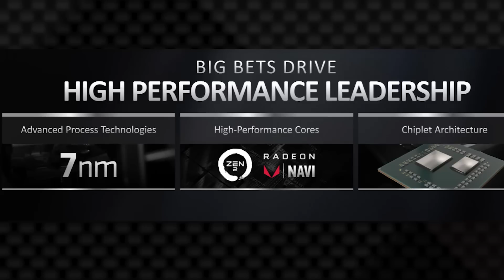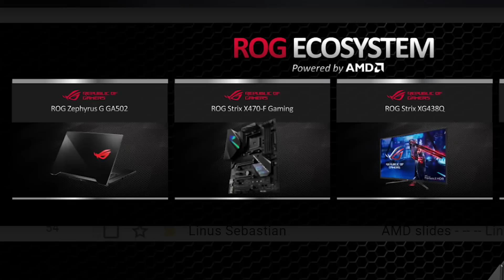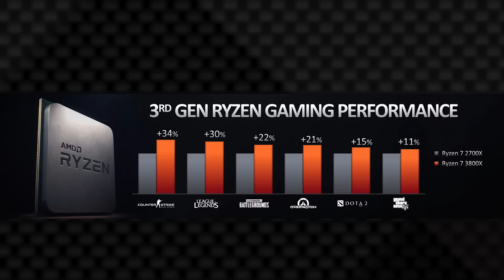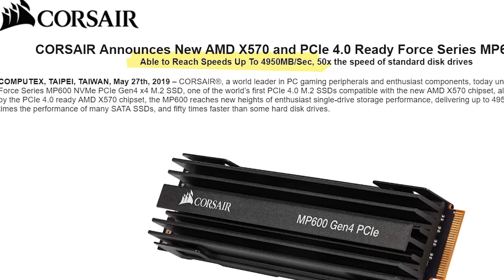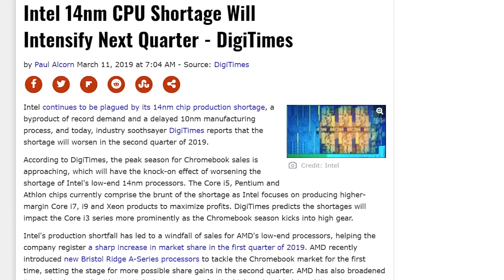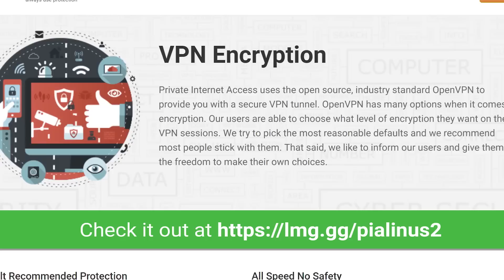I need to buy AMD stock. Now. - Ryzen 3rd Gen News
Intel is in trouble. AMD's 3rd gen Ryzen 3000 series consumer processors, 64 core EPYC server processors, and vastly-improved mobile CPUs are going to be putting a lot of pressure on them.. but is it too good to be true??

On Amazon
On Newegg

On Amazon
On Newegg